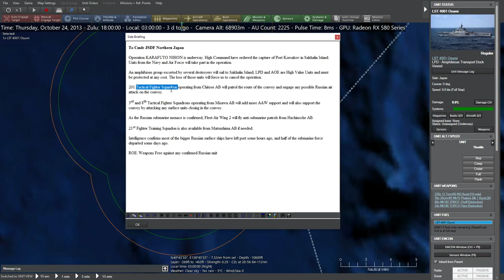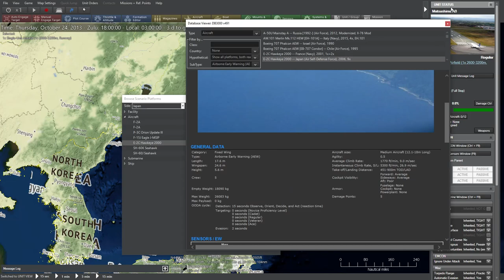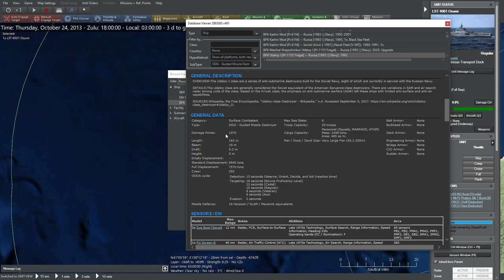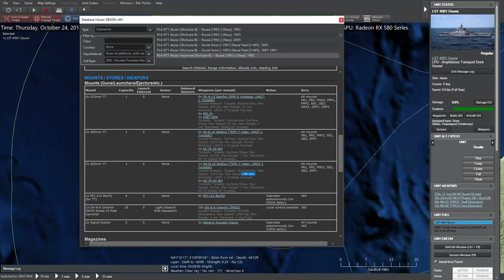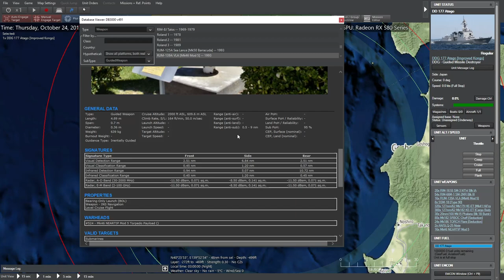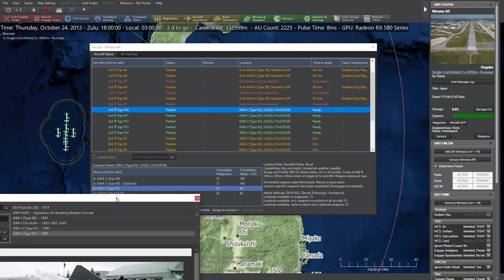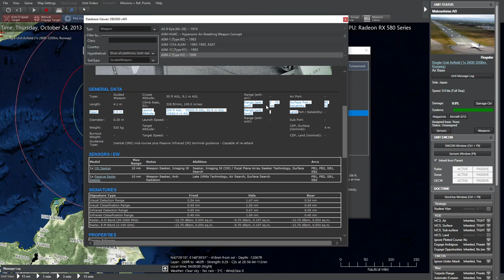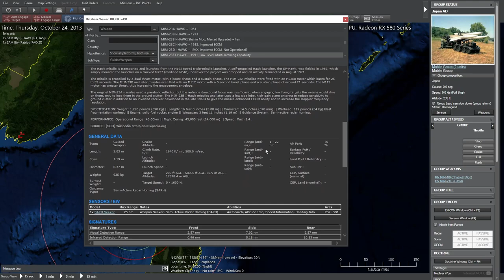[FRANÇAIS-PBEM] 0/19 Sakhalin or Karafuto - Japon - Command Modern Operations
Tour de setup. Je joue le Japon contre la Russie. Mission : débarquer sur l’île de Sakhalin